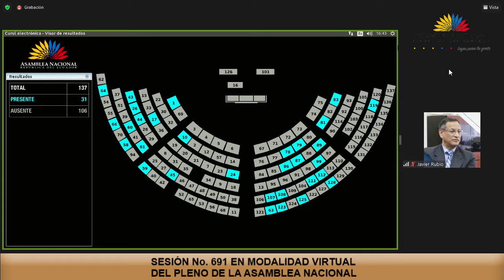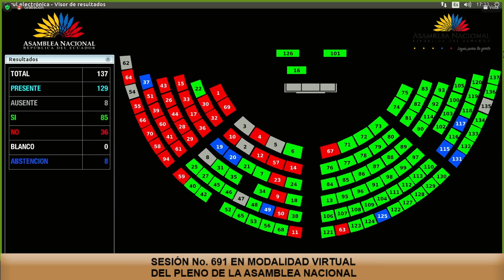Votación moción 1 - Sesión 691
14 de enero de 2021
Informe para Segundo Debate del Proyecto de Enmienda Constitucional que cuenta con dictamen de procedimiento de la Corte Constitucional número 8-19-RC/19.